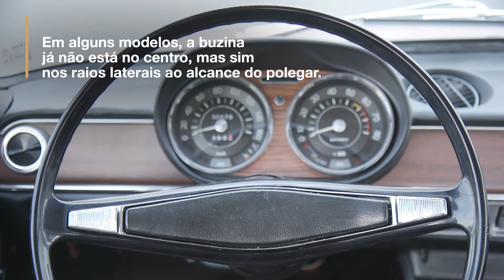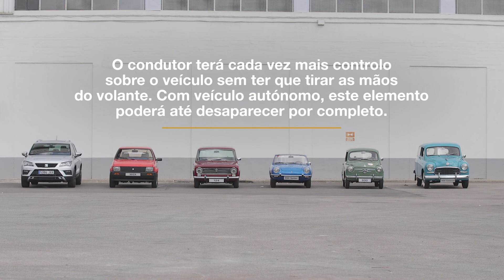De um simples volante a uma direção inteligente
Há 70 anos o volante era totalmente circular e apenas manobrava o veículo. Hoje é uma inteligente central de comando, que até já questiona o seu formato.